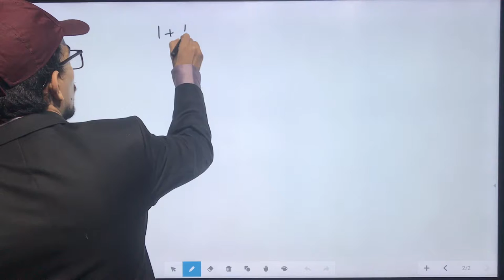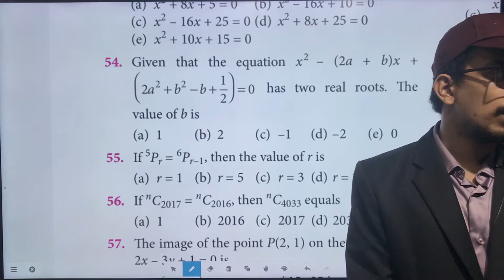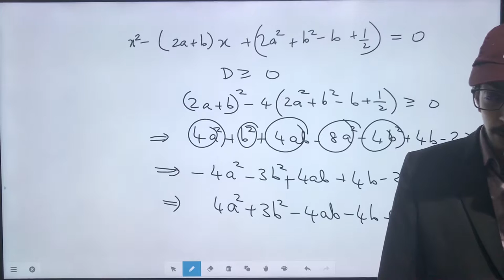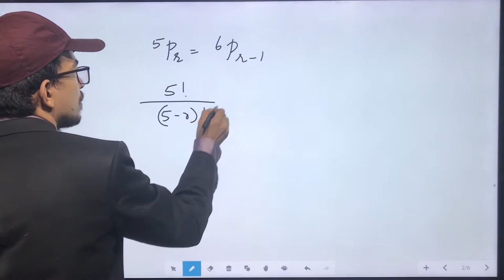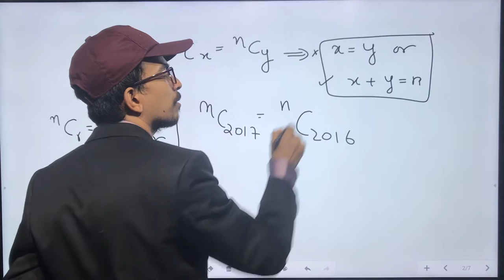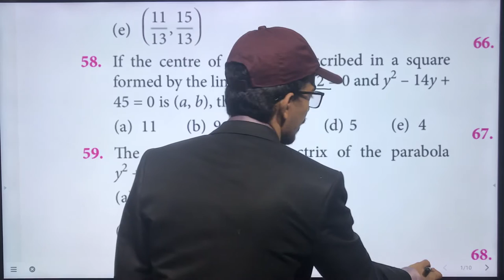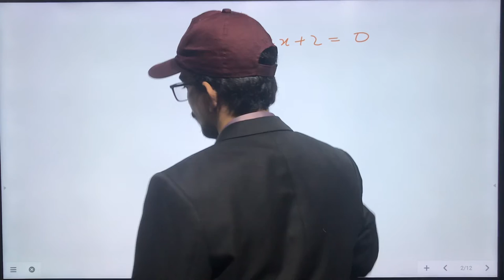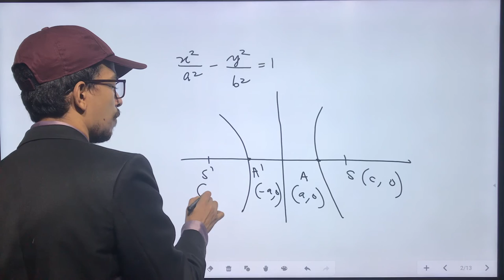KEAM 2020 Live:Analysis of 2019 paper with detailed solution, tricks & shortcuts by Iqbal Sir Part 7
Analysis of 2019 paper with detailed solution, tricks & shortcuts by Iqbal Sir